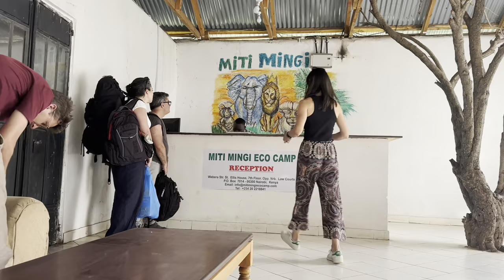“Animals Are Our Friends!” - A 7-Day Safari in Kenya Looking For the Big 5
For my honeymoon, we decided to do something different and go to Kenya for a safari. It was simply wonderful and we visited the Masai Mara, Lake Nakuru, Lake Naivasha,Hell’s Gate, Amboselli and Tsavo West National Park over a span of seven days seeing all kinds of animals, including lions, elephants, a cheetah, zebras and the elusive leopard!

My lovely wife planned the trip excellently as always and we were treated to great Kenyan hospitality, awesome food, star-filled skies and we saw healthy respect for animals in a country that’s arguably one of the best touristic locales in Africa.

It’s definitely worth experiencing sometime or the other in a lifetime either in Kenya or Tanzania or somewhere else in Africa.